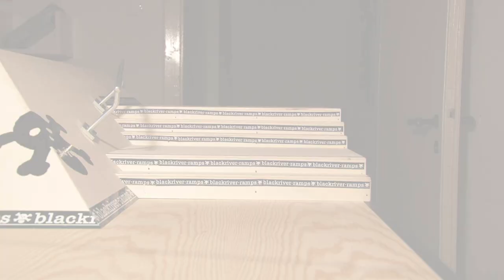Blackriver Ramps G7 Plaza Treflip Stairset for Flaki aka Flakensen BÄÄÄM OIDA!